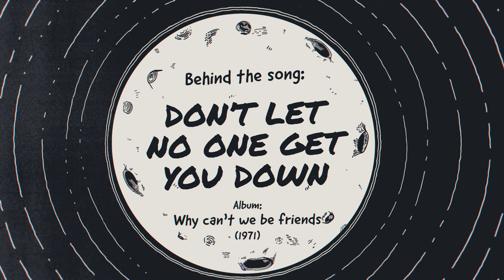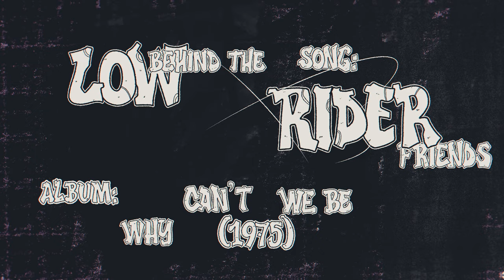WAR - Behind The Hits (Animated Storytelling Video)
War co-founder/producer/songwriter Jerry Goldstein and original member/singer Lonnie Jordan detail the origins of some of their most famous songs, including “Slippin’ Into Darkness,” “The World is a Ghetto,” “Cisco Kid,” “Don’t Let No One Get You Down,” “Low Rider,” and “Why Can’t We Be Friends.”

– Available Now

“We spoke out against racism, hunger, gangs, crimes, and turf wars, as we embraced all people with hope and the spirit of brotherhood. It’s just as apropos today.” - WAR

WAR, the original street band, was founded by veteran record producer Jerry Goldstein and rock legend Eric Burdon in 1969. Together with the original band members Lonnie Jordan, Howard Scott, Lee Oskar, B.B. Dickerson, Harold Brown, the late Thomas “Papa Dee” Allen, and Charles Miller, they blended many musical styles and influences. The musical laboratory that is WAR yielded 17 gold, platinum and multi-platinum awards, including the triple platinum ‘The World Is A Ghetto’ and double platinum ‘Why Can’t We Be Friends?’ and ‘Greatest Hits’, and hit songs "Why Can't We Be Friends?", "Low Rider", "Spill the Wine", and "The Cisco Kid".

WAR began playing live shows to sold-out audiences in the 1970s and continues their commitment to being road WARriors, touring over 150 dates a year to this day.